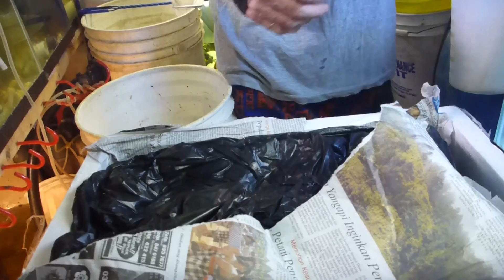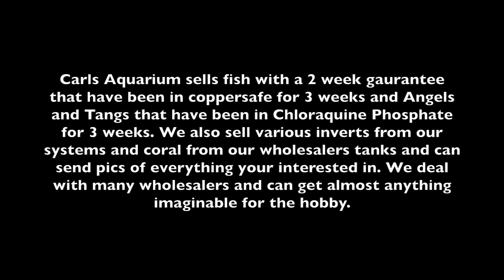Broken Wrist Fritzie and Carl Unboxing Part One Carls Aquarium